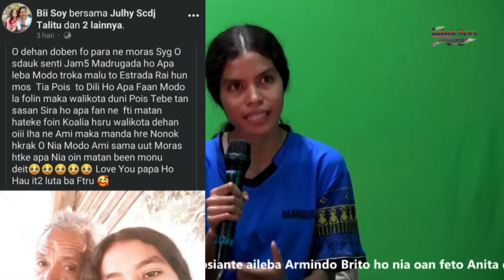Ai-leba Anita ho nia Papa Brito Hosi Talitu Dare tama merkadu Taibessi ne'ebe viral iha MedSos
Ai-leba Anita ho nia Papa Brito leba modo hosi Talitu Aileu la'o ain too iha merkadu Taibessi, maibe sempre hetan lia fuan tarata no impedimentu hosi Jestor merkadu Taibessi  husi leba mak bele responde sira nia ekonomia uma laran